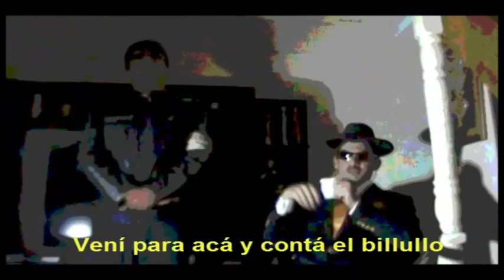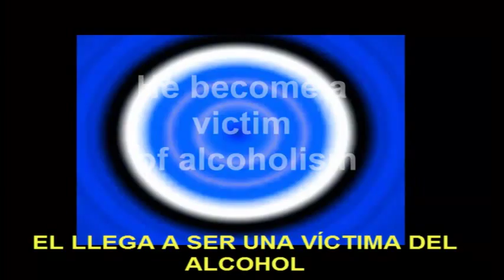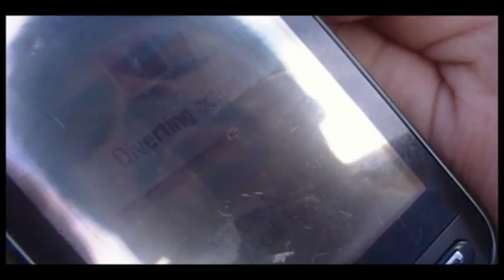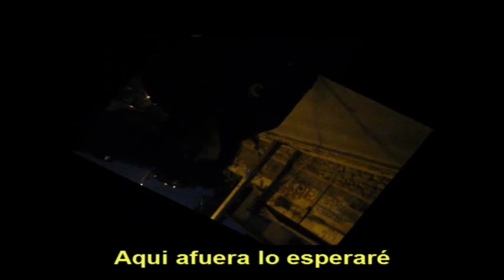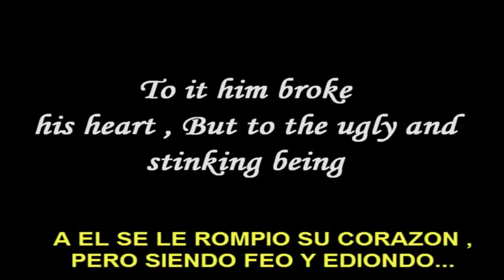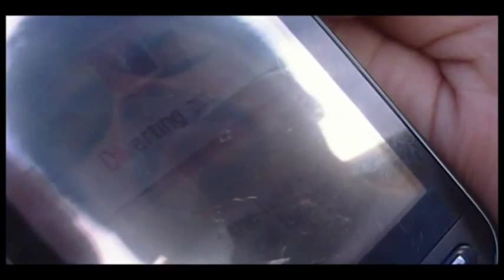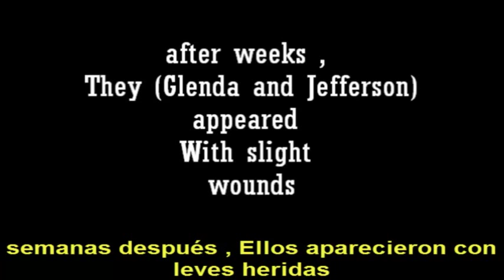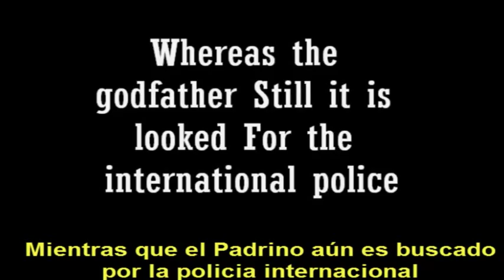170 THE MOVIE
La pelicula que marcó una generación